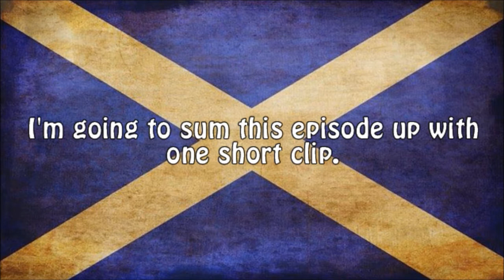Nelson vs. Aidan Episode 9: Halo, Is It Me You're Looking For?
Nelson and Aidan dive into the FPS genre for another point in the most pointless competition ever.

Like the video? Give us a sub!